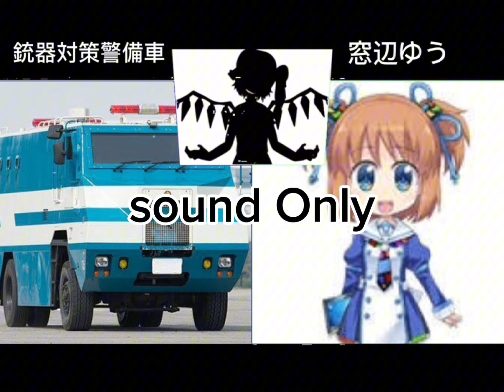銃器対策警備車vs窓辺ゆう ボイパ対決 bad Apple！【サビ前まで】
iPadとiPhoneで作りました。途中までです。